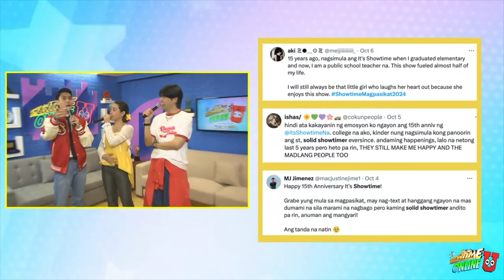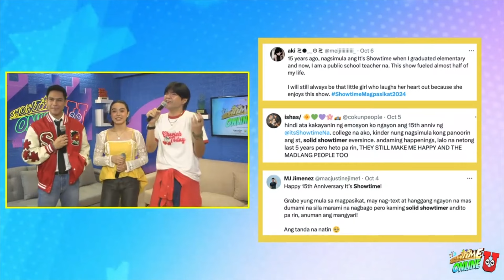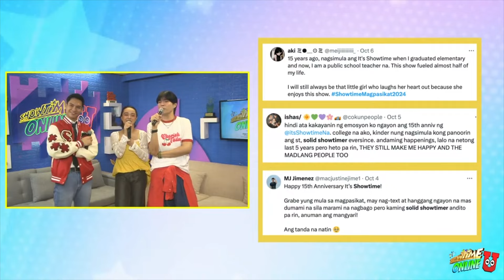Showtime Online U - October 7, 2024 | Full Episode